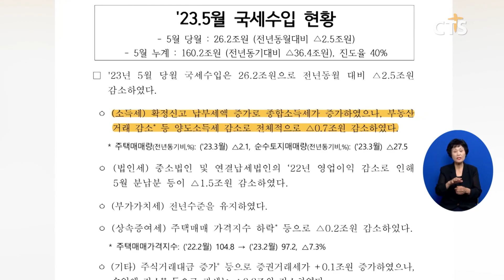[소셜브리핑 - 크리스천을 위한 세상 보기] 경제ㅣ지난달 국 세수입 약 26조 2000억 원 (이한승) l CTS뉴스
지난달 국세 수입이 약 26조 원을 기록했습니다.

기획재정부에 따르면 지난달 국세 수입은 약 26조 2,000억 원으로 지난해보다 2조 5,000억 넘게 감소한 것으로 나타났습니다.

기재부는 확정 신고 납부세액이 증가로 종합소득세가 증가했지만 부동산 거래 감소 등 양도소득세가 줄면서 소득세가 전체적으로 감소했다고 설명했습니다.